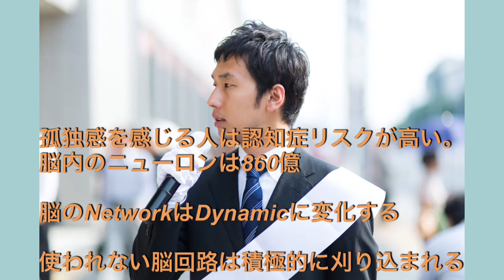脳を使い倒してボケ防止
画像 : PAKUTASO
音楽 : Music Material、魔王魂、甘茶の音楽工房、音楽の卵